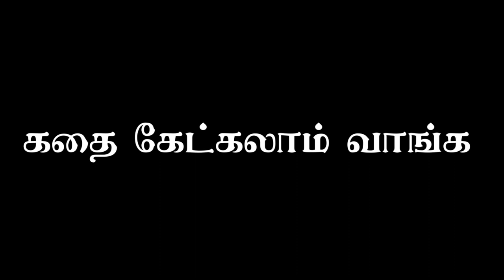கதை கேட்கலாம் வாங்க | தேடல் | நீல.பத்மநாபன் | Sivaraman Story teller | கதை சொல்லி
Story Title:  தேடல்
Writer: நீல.பத்மநாபன் (Neela.Padmanabhan)
Story teller: Sivaraman

I will give you more intersting informtion on history and books . Thank you for your support.

Image source from internet. thanks for image creators and generators.

Copyright Infos:
comment, news reporting, teaching, scholarship, and research. We're Using these Images from internet to spread history and educate people !!! with a better experience.
thanks for all image creators and generators.

கதை கேட்கலாம் வாங்க,தேடல்,நீல.பத்மநாபன்,indian histropedia channel,sivaraman indian histropedia channel,indian histropedia,tamil kathaigal சிவராமன்,story telling,Sivaraman Story teller,கதை சொல்லி,கதை சொல்லி சிவராமன்,ஒரு கதை கேட்கலாம் வாங்க,neela padmanabhan,கதை சொல்ல போறோம்,கதை கேட்க வாங்க,தமிழ் சிறுகதை,tamil stories